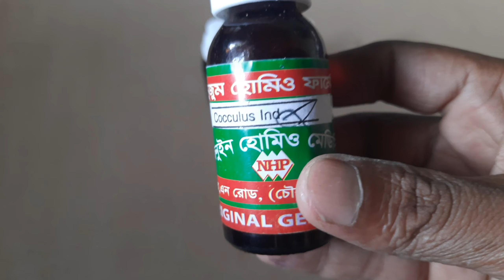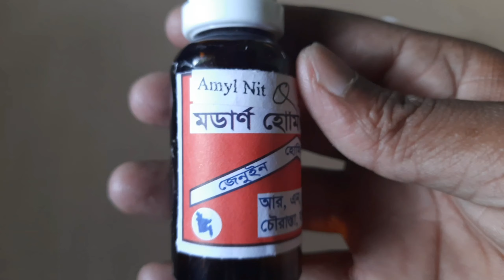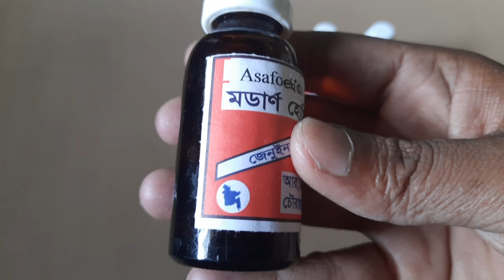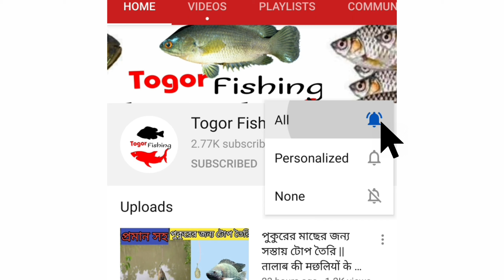মাছ ধরার হোমিওপ্যাথিক মেডিসিন || Homeopathic Medicine For Fishing || Part II || Togor fishing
আমার ইউটিউব চ্যানেলে মাছ শিকারিদের স্বাগতম
আমার এই ভিডিওটা শুধুমাত্র তাদের জন্য বানানো যারা হাজারো ভুল/ফেক ভিডিওতে ভুল কিছু শিখছেন তাদের সঠিক ভাবে শেখানো।।
মাছ ধরার হোমিওপ্যাথিক মেডিসিনঃএস্যাফেটিডা Q
আমার বানানো সকল মাছ ধরার চার ১০০০০০% কার্যকর।।।

আর প্রস্তুত নিয়ম ভিডিও তে আছে🙂